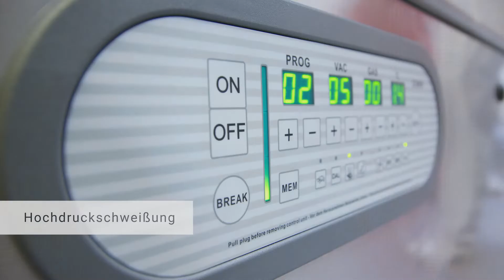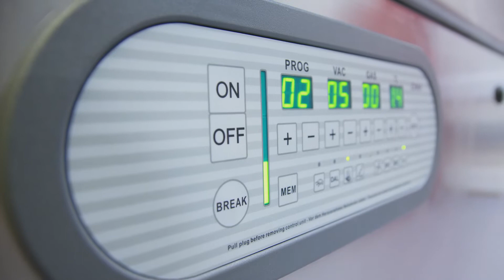Doppelkammer Titan-X 630 S für Fleischverpackung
BOSS Vakuum präsentiert in diesem Video die kompakte Doppelkammer Vakuummaschine TITAN-X 630 S. Hier wird sie in der Manufaktur Mühlenbeck Fleischwaren GmbH im Einsatz gezeigt.

Mit den beiden volumenoptimierten Vakuumkammern, lassen sich 6 Vakuumbeutel in der Größe 200 × 300 mm verpacken. Die großzügige Pumpe gewährleistet ein zügiges Arbeiten und schafft ein zuverlässiges Verpackungsergebnis: längere Haltbarkeit – platzsparend – robuster Schutz – Fleischreifung.

Die Doppelkammer-Vakuummaschine TITAN-X 630 S bietet eine große Nutzfläche und ist mit einer Vielzahl an Ausstattungsmöglichkeiten erhältlich. Die Vakuummaschine wird ausschließlich aus hochwertigen Komponenten wie rostfreier Edelstahl und spritzwassergeschützten Elementen gefertigt. Sie verfügt über eine zuverlässige Hochdruckschweißung und lässt sich über eine intuitive Sensor-Steuerung mit 99 Programmspeichern bedienen. Der schwenkbare Deckelmechanismus unterstützt die ergonomische und komfortable Arbeitsweise.
Unsere Doppelkammer Vakuummaschinen werden in Branchen wie z.B. Fleischereien, Gastronomiebetrieben, Direktvermarktern, Fisch- und Fleischproduktionen eingesetzt.
Gerne unterstützen wir Sie persönlich und stehen für einen Beratungstermin
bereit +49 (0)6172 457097